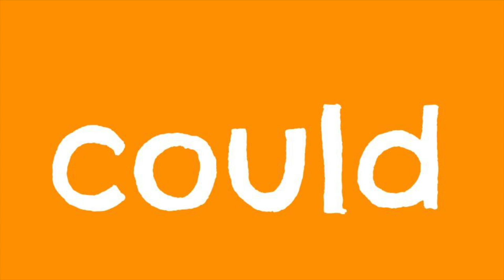HF Words Unit 2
This video is about HF Words Unit 2